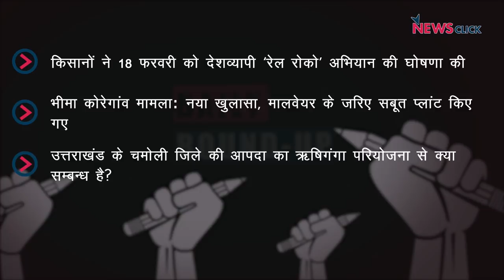किसान संगठनों का रेल-रोको कार्यक्रम, भीमा कोरेगाँव मामले में नया ख़ुलासा और अन्य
आज डेली राउंड-अप में हम बात करेंगे किसान आंदोलन के आगामी कार्यक्रमों कीI भीमा कोरेगाँव मामले में नए ख़ुलासे के बीच विशेष जांच की मांग उठी पर भीI इसके साथ ही वरिष्ठ पत्रकार उर्मिलेश उत्तराखंड के चमोली जिले के आपदा से जुड़े तथ्यों पर अपने विचार रखेंगे।